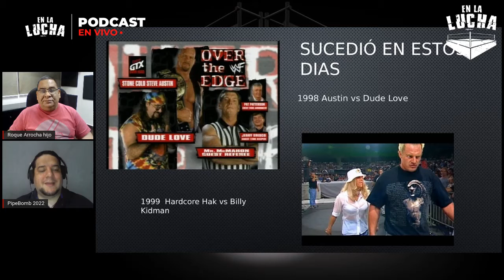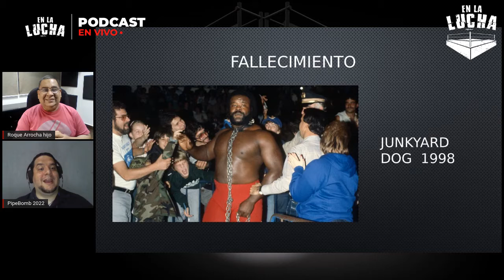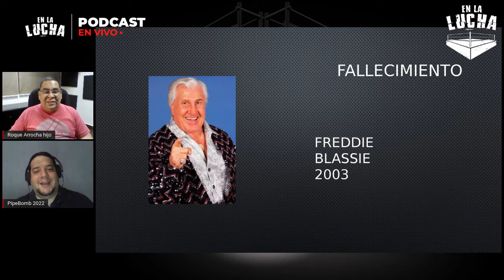En La Lucha PodCast P010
Siguen las noticias de la Lucha Libre y AEW no se queda atrás con las declaraciones MJF, rendimos tributo a una pareja sorprendente de lucha extrema, esto es En La Lucha PodCast Episodio 10.